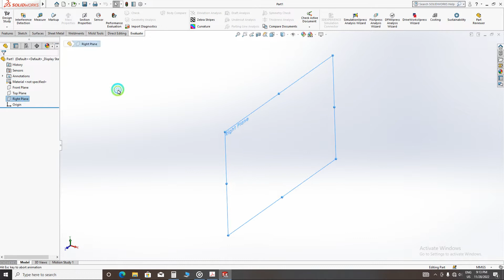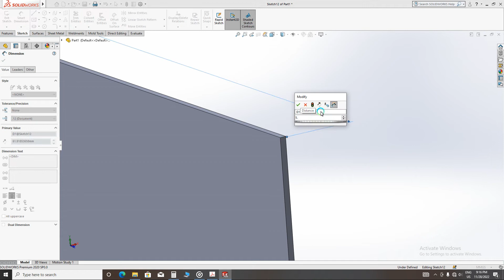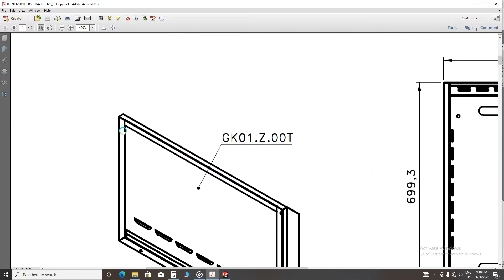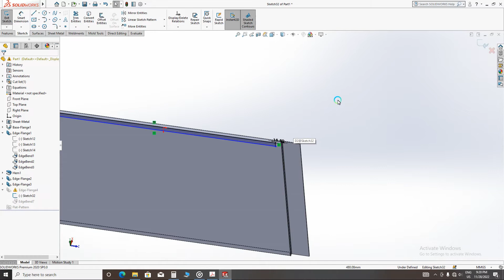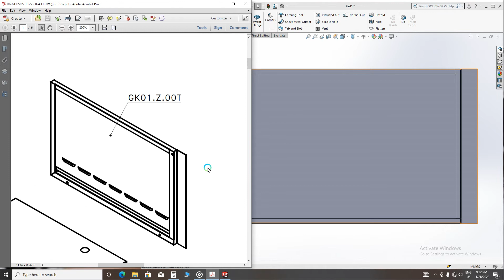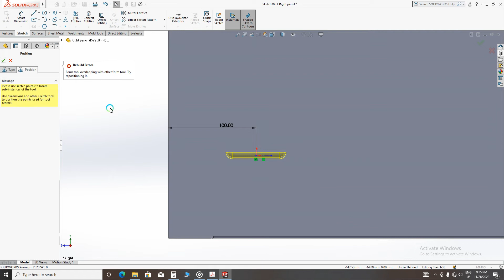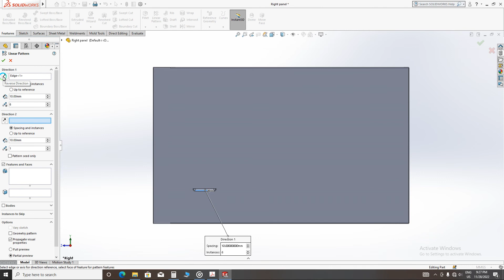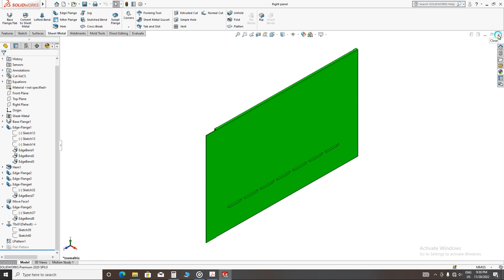Baking Oven Right Panel (Sheetmetal Panel)